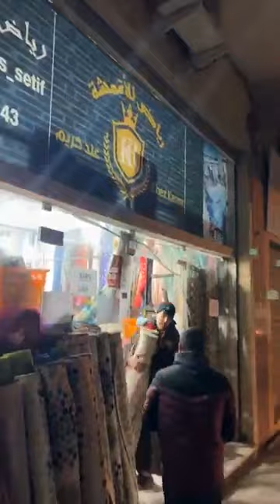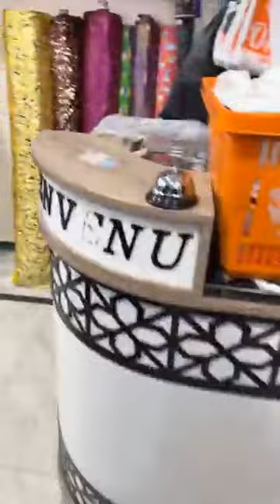جديد رياض للاقمشة المحل في ليرومبار سطيف مقابل طبيب الجلد علواني